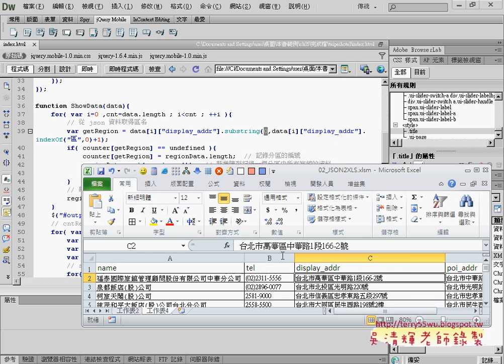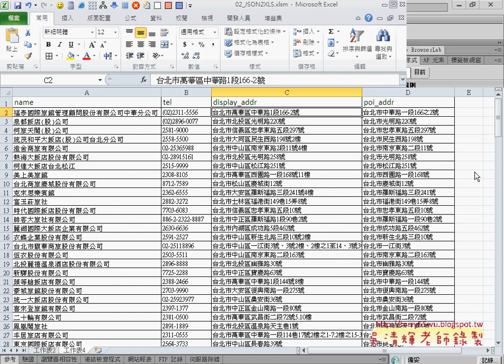07 如何切出分區訊息APP開發教學 吳老師 4